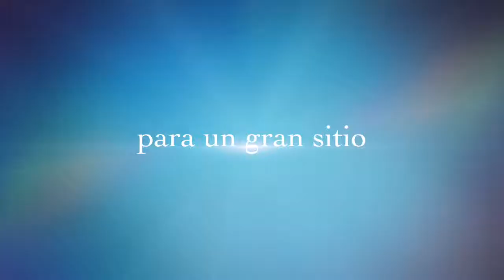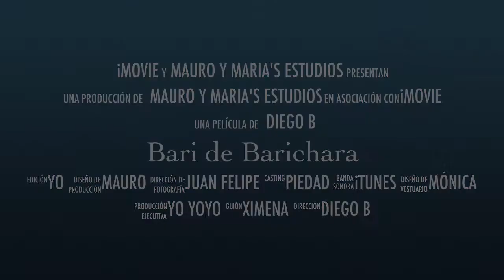Bari de Barichara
Desde in phantom 3 yedirado con i movie